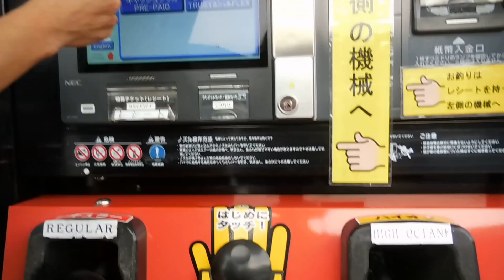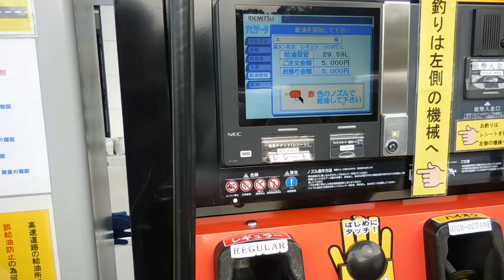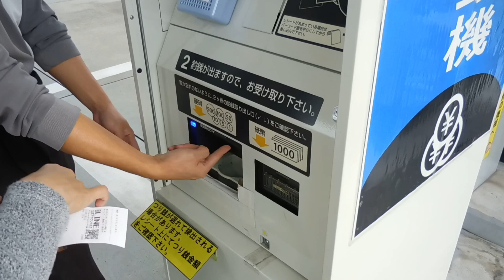ขับรถในญี่ปุ่น | ปั๊ม Self Service เติมยังไงอ้ะ?!!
เช่ารถขับที่ญี่ปุ่น
เติมน้ำมันทำยังไง เมื่อเป็นปั๊ม Self-Service?
ตอนก่อนเติม น้ำมันเหลือเพียง 1/4 ของถังค่ะ
จ่ายไปประมาณ 3พันกว่าเยน สำหรับรถเล็กมาก
เพื่อเติมให้เต็มถัง แพงอยู่ค่ะ น้ำมันที่ญี่ปุ่น

เป็นคลิปสั้นค่ะ เพราะไม่ตั้งใจอัดอะไรมามากในตอนนั้นคือ Blank

ถ้ามีครั้งหน้าจะพยายามละเอียดกว่านี้นะคะ